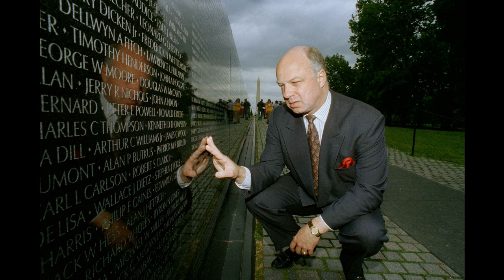(Unsolved Mysteries review) Volume 2 Episode 1 Washington Inside Murder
Kezaya and I go back to covering the Unsolved Mysteries reboot with Volume 2 episode 1 where we discuss the peculiar case of Jack Wheeler.